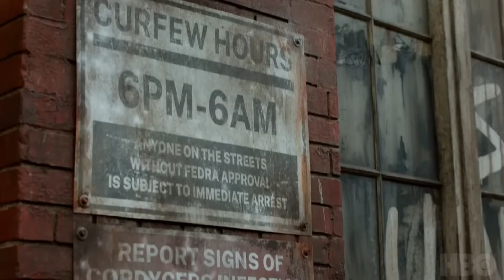The Last of Us | Official Teaser | HBO Max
Save who you can save. The HBO Original series TheLastOfUs is coming in 2023 to HBOMax.